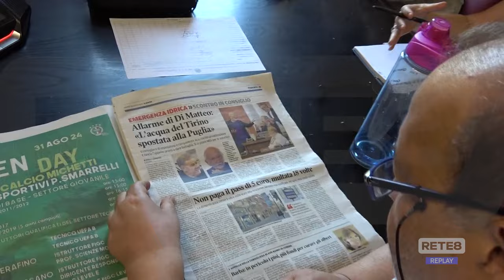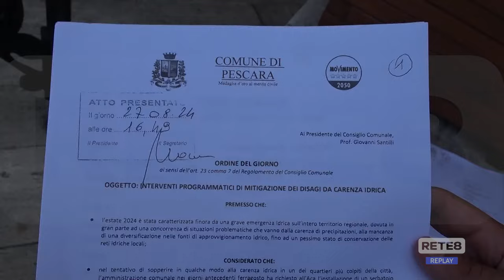Carenza idrica Pescara - Acqua dal Tirino alla Puglia?